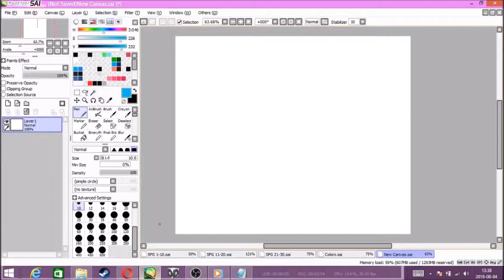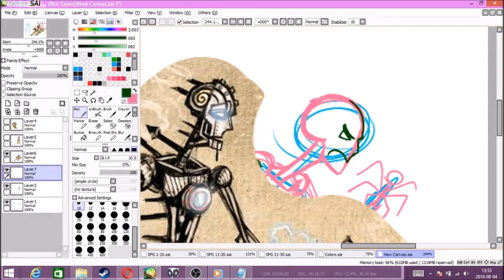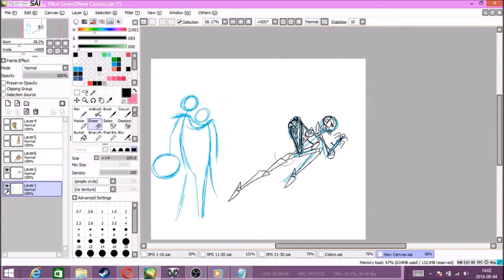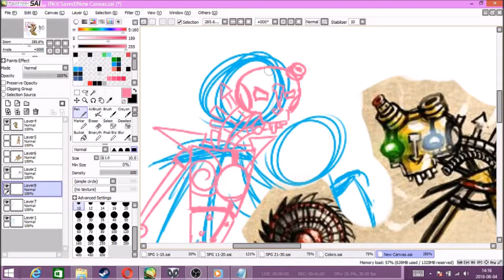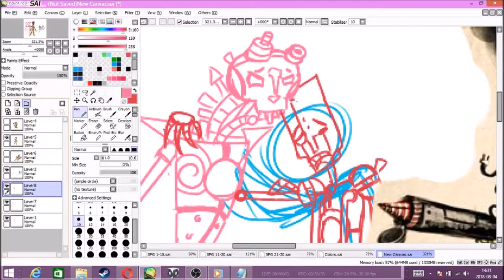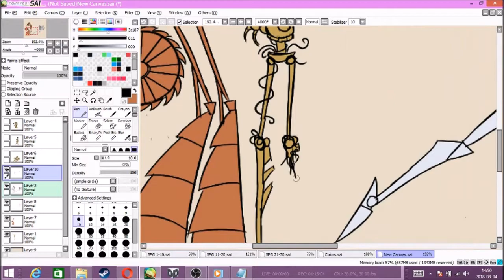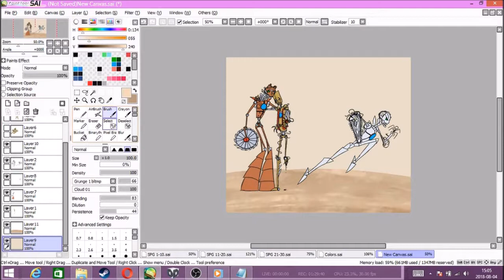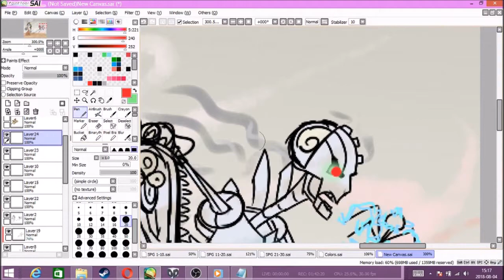Speedpaint - War Robots from Steam Powered Giraffe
Day 6th of the SPG 30 day challenge: robots during war. So basically some dickheads shot The Jon in the leg so now he doesn't have a leg and it really upsets The Spine so he's running to kill those bastards, pretty normal reaction, I'd do that too.

Clockwork Vaudeville
Electricity is in my soul

Go visit my Tumblr, where I finally started uploading challenge drawings